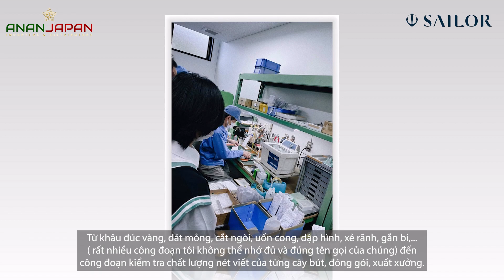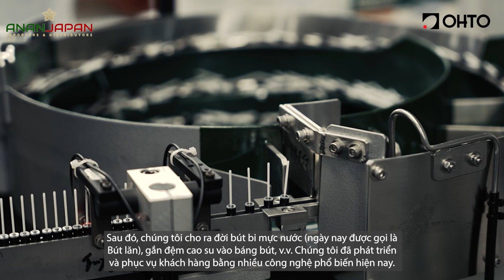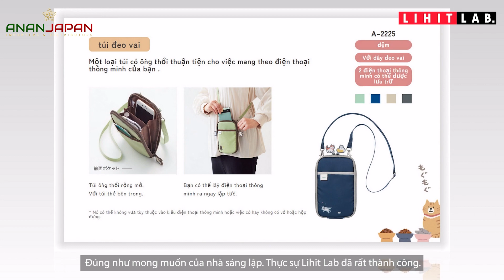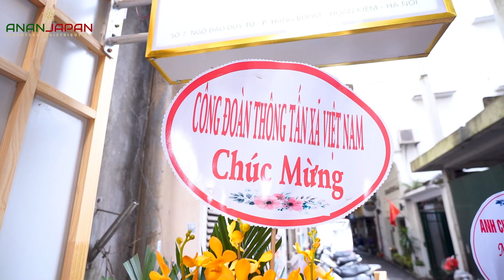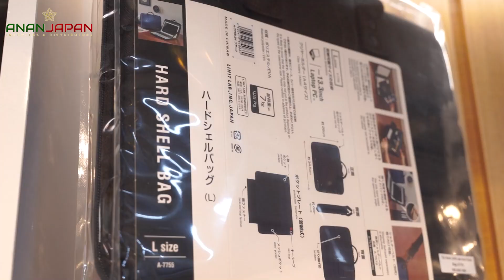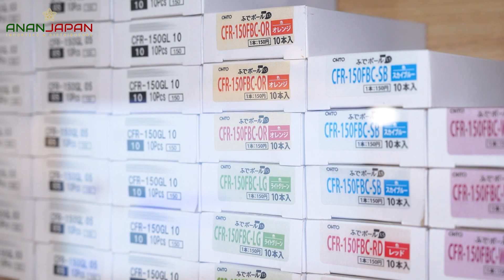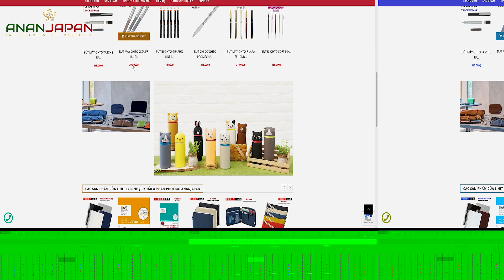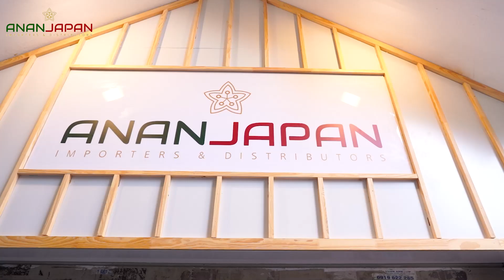ANANJAPAN Kỉ niệm 1 năm hợp tác với SAILOR, OHTO,LIHIT LAB và KHAI TRƯƠNG Văn phòng tại Hoàn Kiếm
ANANJAPAN Kỉ niệm 1 năm hợp tác với SAILOR, OHTO,LIHIT LAB và khai trương cơ sở Hoàn Kiếm.

SAILOR, OHTO, LIHIT LAB  là ba thương hiệu văn phòng phẩm tiêu biểu của Nhật Bản.

Mỗi thương hiệu có một thế mạnh riêng, vượt trội trong lĩnh vực của mình. Chúng tôi rất tự hào khi là đại diện của họ ở Việt Nam, đưa các sản phẩm xuất sắc đến từ Nhật Bản đến tay người dùng Việt.

Chúng tôi luôn muốn mang đến những sản phẩm tốt nhất cho người dùng. Video dài hơn mười phút dưới đây ghi lại quá trình tìm kiếm các thương hiệu và giá trị mà họ mang lại và sự kiện khai trương gian hàng giới thiệu sản phẩm tại phố cổ Hà Nội. Nơi đầu tiên và duy nhất tại Việt Nam có trưng bày số lượng lớn các sản phẩm đến từ các thương hiệu trên.

Cảm ơn các quý khách hàng, đối tác, bạn bè đã đồng hành và ủng hộ Ananjapan.

Trân trọng!
Ananjapan_ Nhà NK&PP các sản phẩm của Sailor, Ohto, Lihit Lab tại Việt Nam.